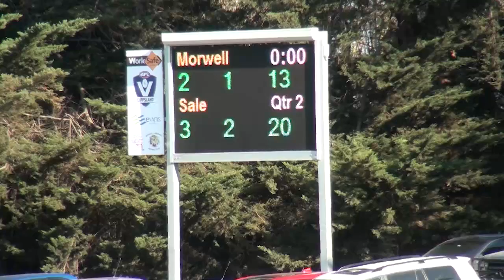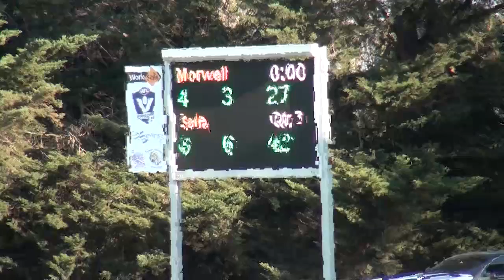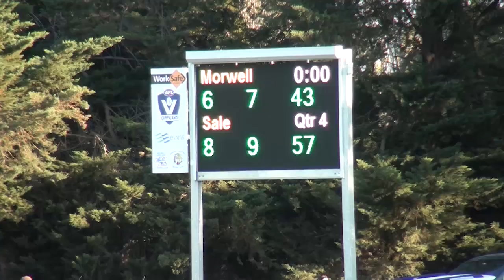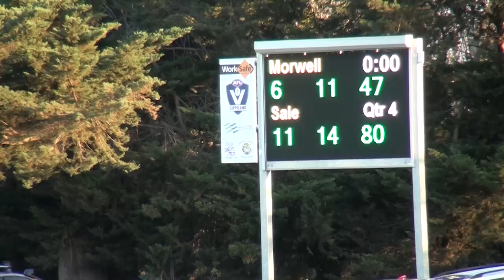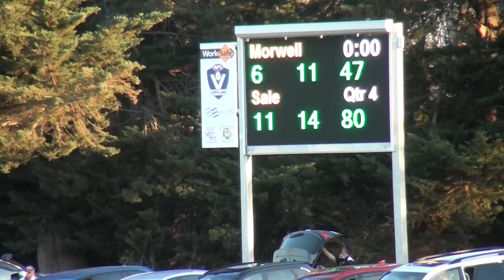RD3 TRFM GipslandFNL 2018 Morwell v Sale